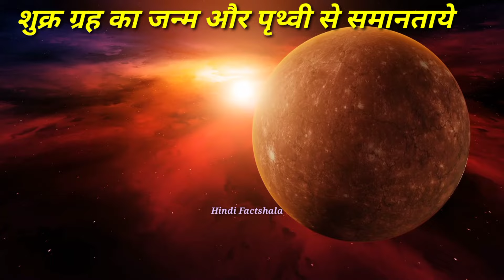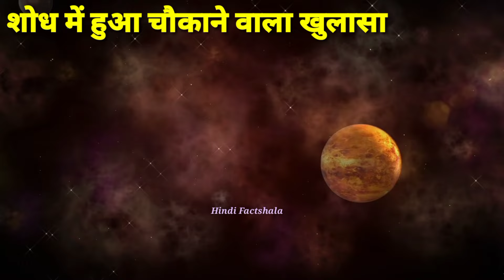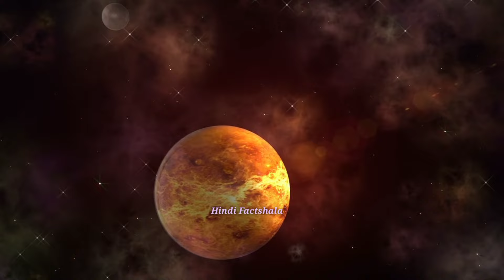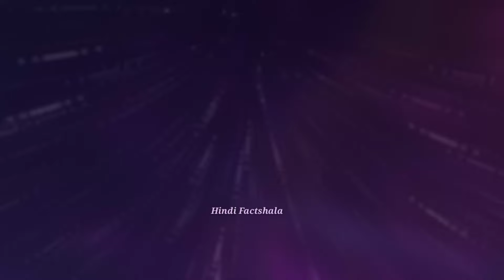क्या शुक्र ग्रह कभी रहने लायक था ? जानिए शुक्र ग्रह के इतिहास को | Venus Planet may have been Life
शुक्र पर जीवन का अंत कैसे हुआ
venus
venus mystery
venus story
venus life
venus planet
venus colour
venus temperature
venus water
water on venus
life with venus
venus facts
venus tathya
venus facts
venus graha
venus planet
sukra par life
sukra and nasa
venus surface
venus footage
venus
life on venus
venus life
शुक्र ग्रह से जीवन कैसे नष्ट हुआ
The Last Life Of Venus
water on venus
venus temperature
venus image
venus footage 2024
shukra graha par jivan

antariksh tv
antariksh
science
wigyan
space videos
knowledge
antriksh tv
life on venus
venus planet in hindi
solar system
where did venus's water gone
venus planet
mars
water on venus
shukra grah
venus
shukr grah
venus rotates clockwise
secrets of venus
knowledge
antariksh
science
wigyan
space videos
water on venus
hottest planet
venus secret
alien planet
venus ka itihaas
kya venus me dynosaur the
venus redar mapper
venus express
shukra grah pe jiwan tha
earth's future
earth's evil twin
earth's evil twin venus is earth's future
kya prithvi me jivan venus se aaya tha
अंतरिक्ष
शुक्र ग्रह का रहस्य
venus in hindi
earth bad future
carbon dioxide